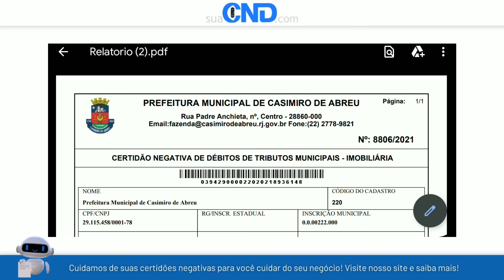Como emitir a certidão negativa municipal de Casimiro de Abreu em apenas 1 minuto! :)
Link da (CND) Certidão negativa municipal de Casimiro de Abreu-RJ (RIO DE JANEIRO)